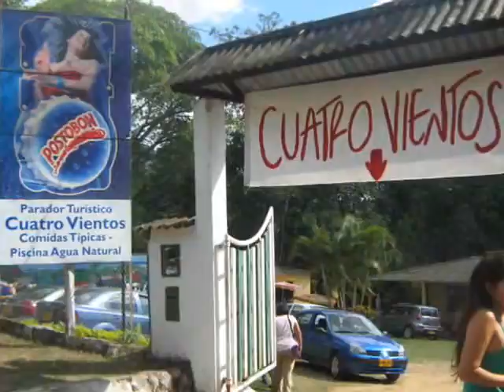Restaurante cuatrovientos Rivera Huila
RESTAURANTES CUATRO VIENTOS :

CUATRO VIENTOS RIVERA, un lugar que merece conocer y darle a su paladar el placer de saborear el verdadero sazón de la comida campesina, contamos con amplias zonas verdes, kiosco de estar , piscina de agua corriente, parqueadero. Nuestra especialidad es hacer de su visita un momento de grata recordación, comparta con familia o amigos y deje ce atender.